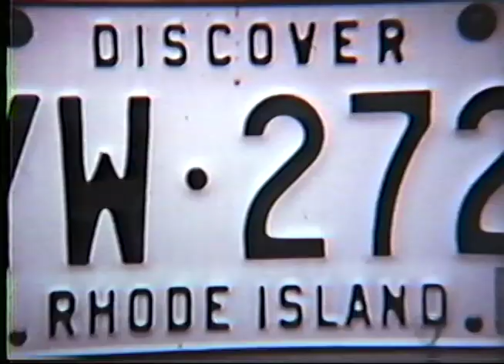The Whole Family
Rockport and then Hastings, Uncle Mike's Porsche